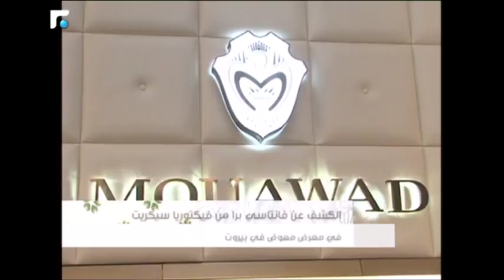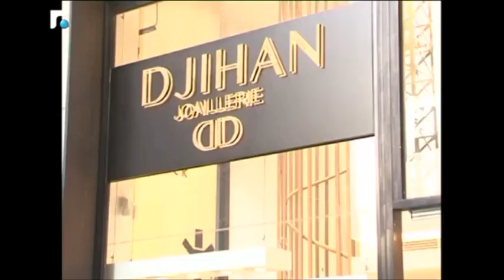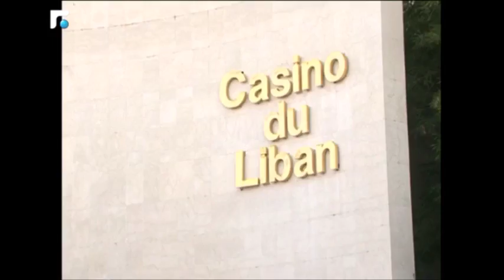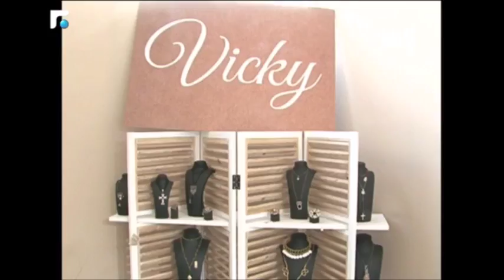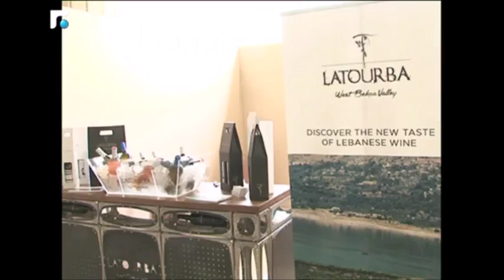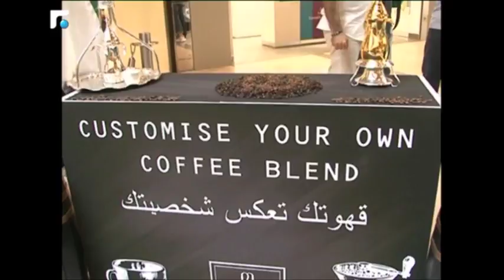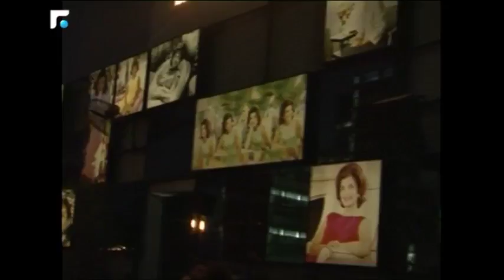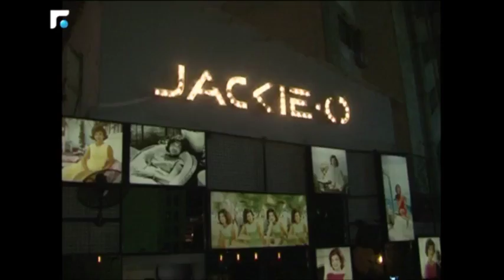Agenda 06/08/2018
Agenda

يتابع أجندة نبض العاصمة والمناطق من خلال تغطية أهم الأحداث والنشاطات التي تدور فيها
والإضاءة عليها.